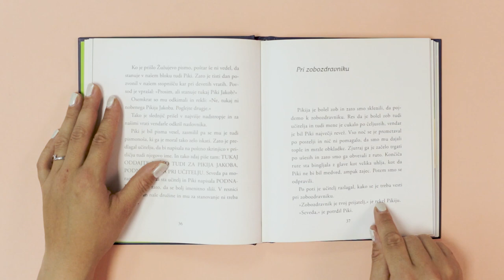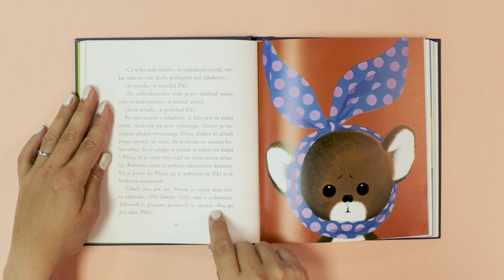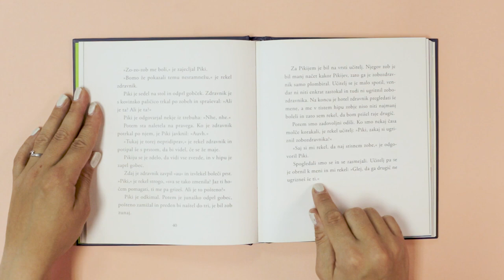Moj prijatelj Piki Jakob: Pri zobozdravniku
Teti Beri

Avtor: Kajetan Kovič
Ilustracije v knjigi: Jelka Reichman
Bere: Mojca Kohek
Ilustracija Teti Beri: Sandra Kovačič

Piki Jakob je medved. Ne stanuje niti v gozdu niti v živalskem vrtu. Piki Jakob živi v bloku, na polici za igrače. Hodi v medvedjo šolo in ima učitelja, ki ni medved, ampak fantek. Skupaj se crkljata, učita ali pa uganjata vragolije. Igrata šah, jesta francosko solato, gresta k zobozdravniku ali v hišo strahov …
Prikupne in igrive prigode Pikija Jakoba so ena največjih uspešnic za otroke pri nas.